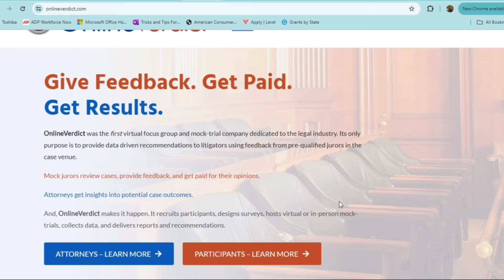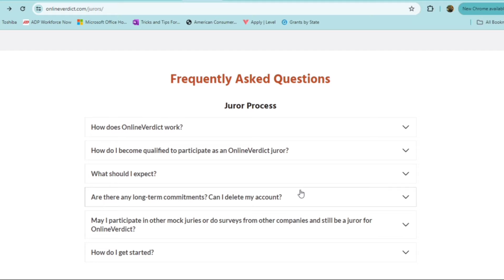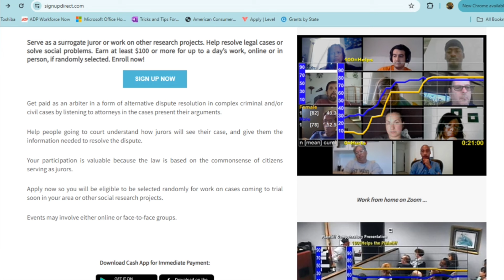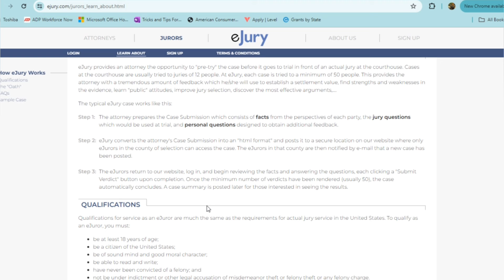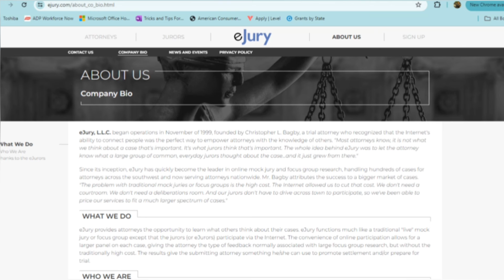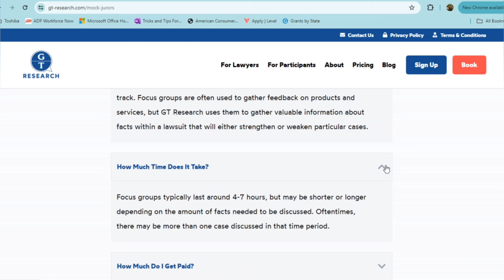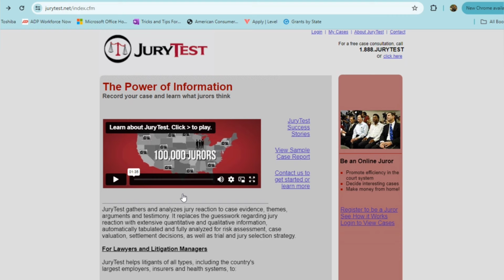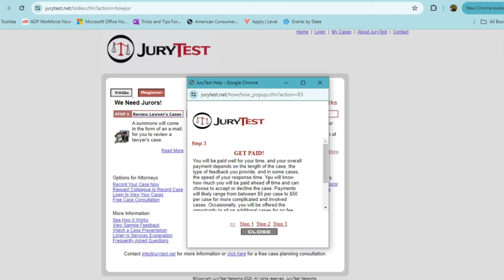Make Good Money Online Reviewing Pics, Videos and DOCS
⭐️📣⭐️Sign up to any of these 5 websites and paid WELL simply by reviewing documents and giving feedback! Note: Although these opportunities pay very well, they are recommended as side hustles and a way to make extra cash.

✤Hey Remote Job Seekers!

You’re definitely in the CORRECT place if you’re looking for high paying or non interview required remote job opportunities! I believe you will find a lot of value here.

⏰ Video Duration: 21:38

0:00 Intro
0:22 Website 1
5:01 Website 2
7:16 Website 3
12:28 Website 4
17:06 Website 5
20:25 Outro

✨VIDEO TOPICS✨

🔊Start Today,
🔊Get Paid Daily,
🔊Easy Qualify,
🔊Easy Hire,
🔊Work Whenever,
🔊Hiring Worldwide,
🔊Remote Jobs ,